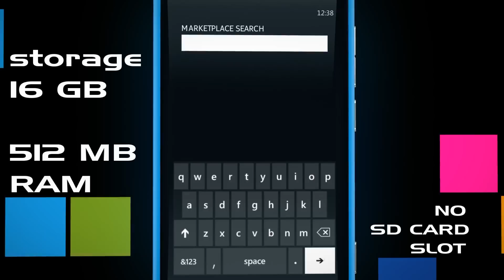Nokia Lumia 800 specs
Meet the new Nokia Lumia 800 and check out its powerful specification. Find out how fast amazing can be. And social. And beautiful. Keeping in touch with friends, and the entire Internet, has never been so easy. Experience The Amazing Everyday.